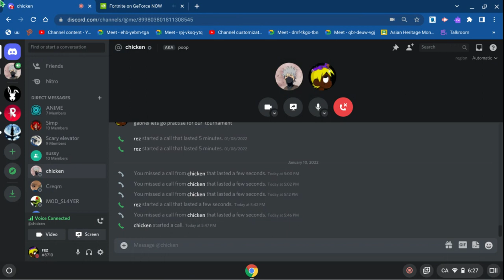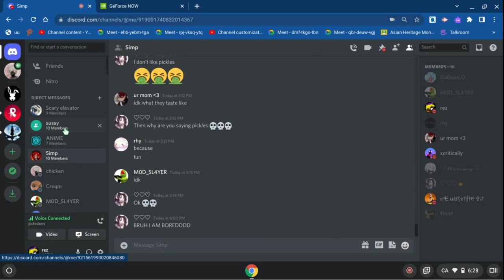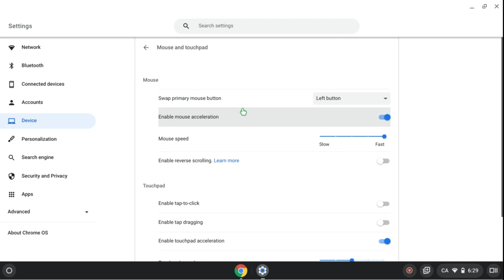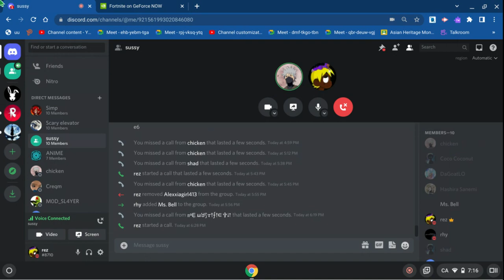Raw Footage Of Duo Hype Cup with my Cousin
cringe and trash but a comback game